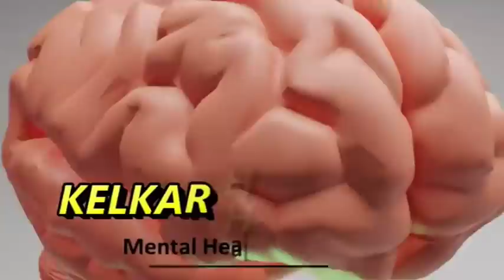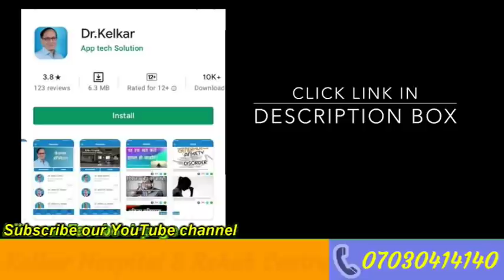Oral Sex - Is it safe or not ? - Dr. Deepak Kelkar (MD, MBBS)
In this video discussed about Oral Sex - Is it safe or not ?
Oral sex involves using your mouth or tongue to stimulate your partner’s genitals or anus.

Many people enjoy oral sex as part of their sex life but it is a very personal thing and not everybody likes it or chooses to do it. In Oral sex different people like to give or receive oral sex in different ways. In oral sex there are a whole variety of ways to lick, suck and stimulate someone. Oral Sex  may decide not to have oral sex at all, or you may enjoy experimenting with your partner to find out what gives you both pleasure.
In oral sex it can take a while to work out what makes someone feel good. The best thing to do is to keep communicating with your partner. In Oral sex ask them to tell you what feels nice and let them know when you are enjoying something.

In oral sex If you’re happy and comfortable with someone, oral sex can be a great way to get physically closer and learn what turns each other on. In Oral sex If you find you aren’t enjoying something you can stop at any time you want, and the same is true for your partner.

• Psychiatrist
• Hypnotherapist
• Psychotherapist,
• De-addiction Specialist
• Sexologist